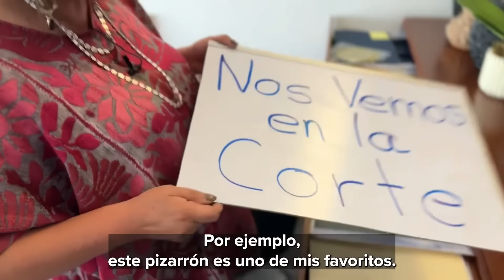Objetos de resistencia civil en mi oficina